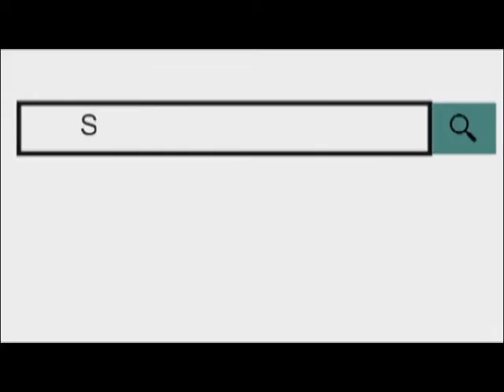एनएसयूआई द्वारा नागरिक संशोधन बिल का विरोध जताया और बिल की प्रति जलाई।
24 Dec 2019,
      एनएसयूआई द्वारा मंगलवार को नागरिक संशोधन बिल का कैसरगंज चैराहे पर विरोध जताया और बिल की प्रति जलाई। एनएसयूआई संगठन के रियाज खान के नेतृत्व में यह विरोध प्रदर्शन किया गया जिसमें नागरिक संशोधन बिल का विरोध करते हुए इसे धार्मिक आधार पर भेदभाव करने वाला बताया। और बिल को वापस लेने की मांग उठाई।